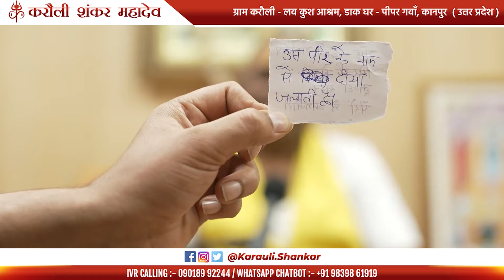संकल्प ने शरीर को दी नई ऊर्जा ! - "पिता बिना किसी सहारे के चलने लगे" ॥ Karauli Shankar Mahadev